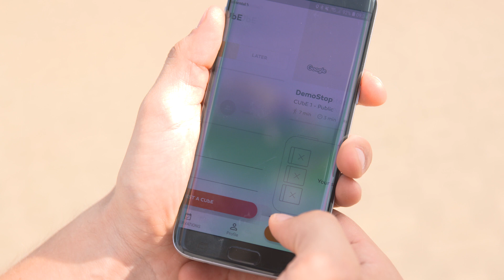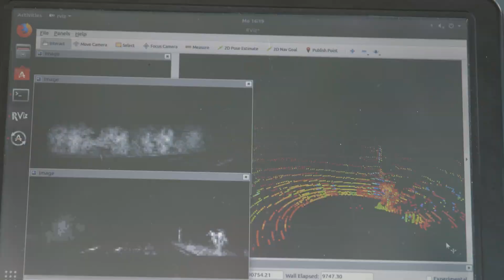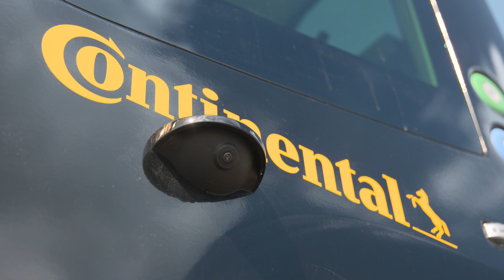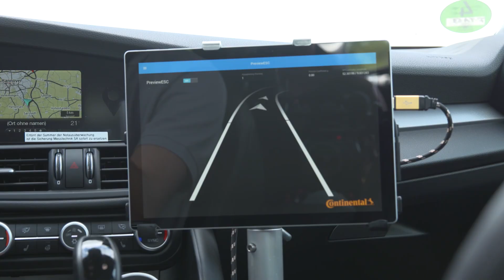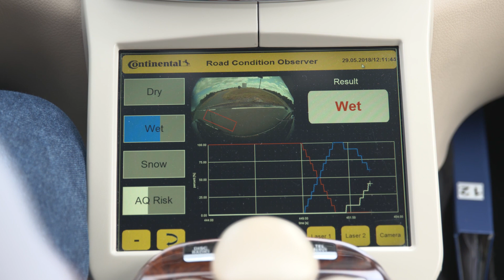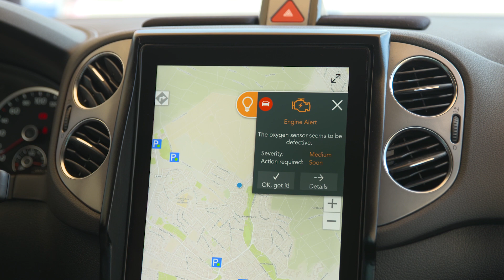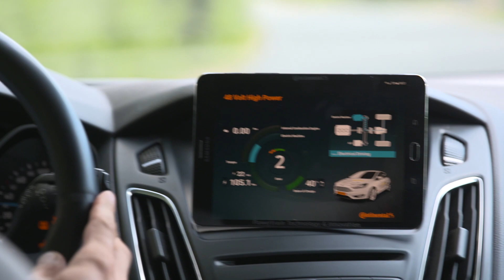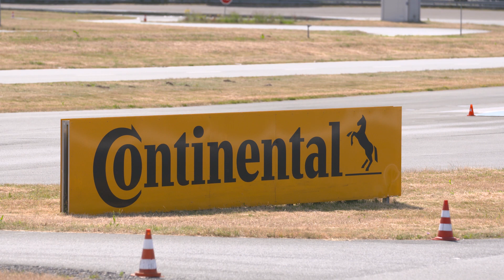Continental TechShow 2019 (Footage)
Safe, Clean, Intelligently Connected: Continental Brings IAA Trend Technologies into Production

In the run-up to the Frankfurt Motor Show IAA in September 2019, technology company Continental will be presenting numerous innovations that reflect the three major trends of the industry summit, all under the tagline of “Mobility is the Heartbeat of Life.” “Zero accidents, zero emissions and zero stress thanks to smart connectivity and convenience: this is what our pioneering technologies are helping to realize. Technology is our strength and is an area in which Continental has an outstanding level of expertise,” says Dr. Elmar Degenhart, chairman of the Continental Executive Board. In the past year alone, the company has invested more than €3 billion in research and development for the next generation of mobility. A significant proportion of this amount will go toward technologies for new in-vehicle functions. “With our investments in research and development, we are significantly shaping the greatest upheaval in the automotive industry since its birth and are doing so from a leading position,” continues Degenhart, adding, “Our alternative drive systems and Continental technologies for automated and autonomous driving, as well as for the connected car, are the key ingredients for a healthy mobility ecosystem. Our aim is to develop new technologies that are both environmentally efficient and socially accepted. In this way, we intend to protect not only the ecological climate, but the economic and social ones as well.”